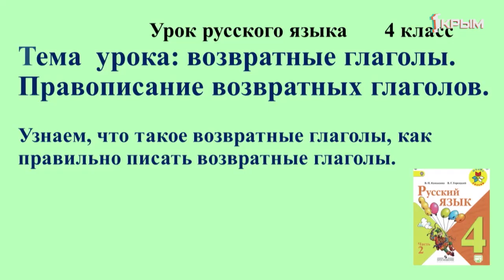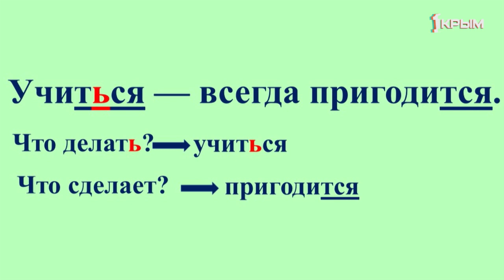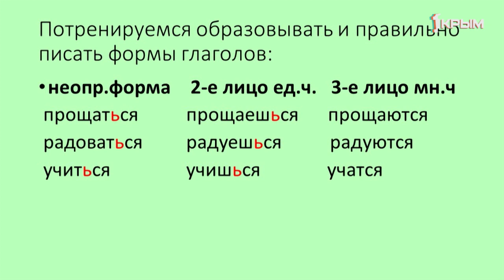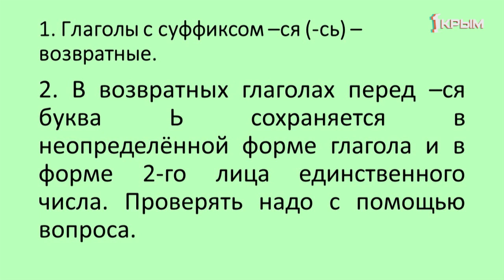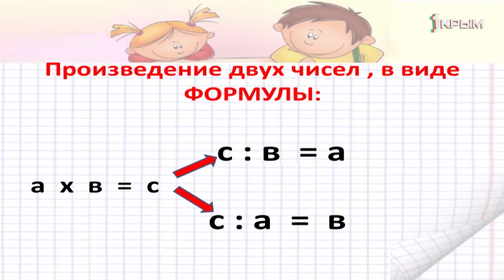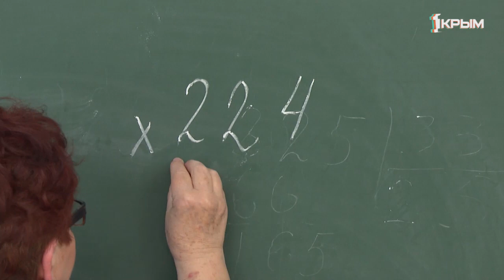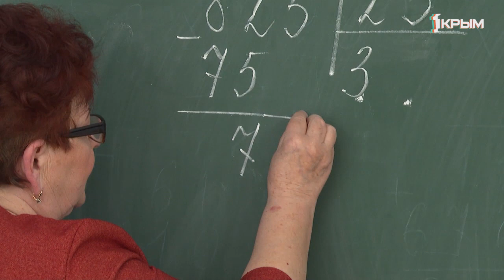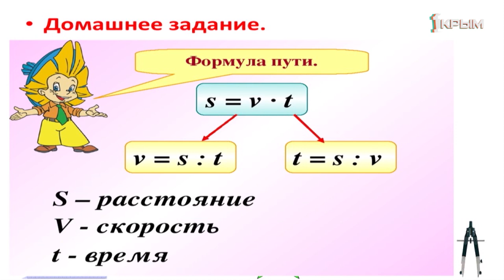Домашнее Задание. 4 класс: русский язык, математика. Выпуск от 8.04.2020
Русский язык. «Возвратные глаголы. Правописание возвратных глаголов».

Математика. «Повторение. Проверка умножения и деления».